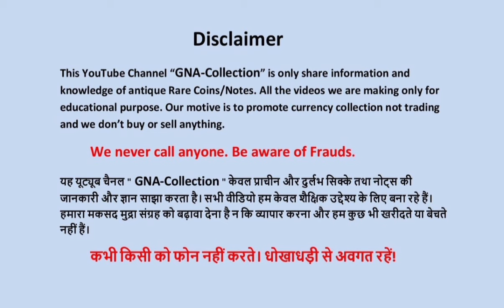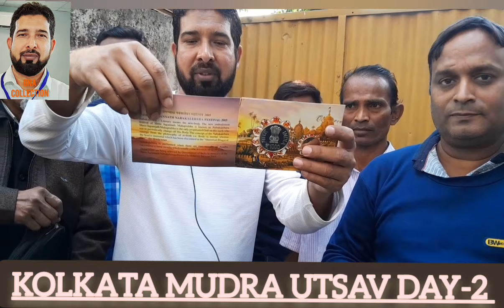🤩Kolkata mudra utsav day-2 LIVE 🤩gna_collection4262